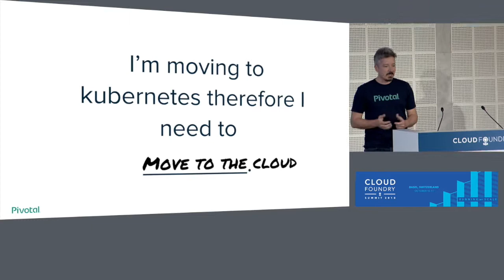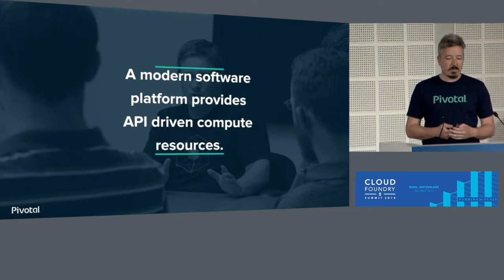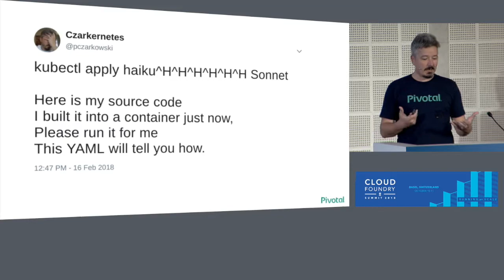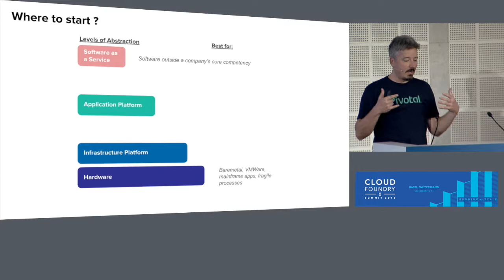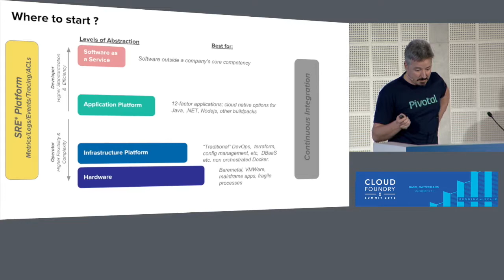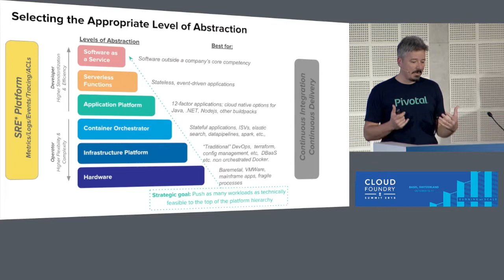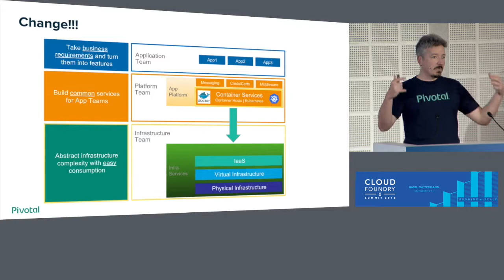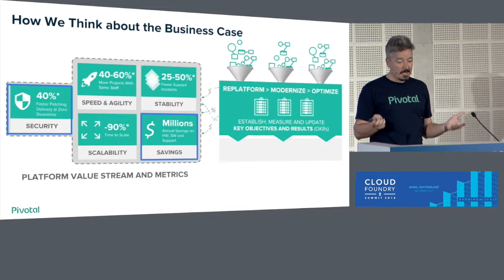The Cloud Foundry Mullet - Functions at the Front, Containers at the Back - Paul Czarkowski, Pivotal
Paul will introduce the audience to the three platforms in the Cloud Foundry ecosystem for Containers as a Service, Platform as a Service, and Functions as a Service and talk through the difference in concepts and uses cases for each. Paul will then talk through how you can apply business logic and lean practices to evaluate your workloads and determine the best platform to run them on.

While Paul will be talking about the Cloud Foundry ecosystem itself the actual platforms are examples of many options out there and the lessons and practices talked about will apply equally to non Cloud Foundry versions of the three platform archetypes ( CaaS, PaaS, FaaS ).